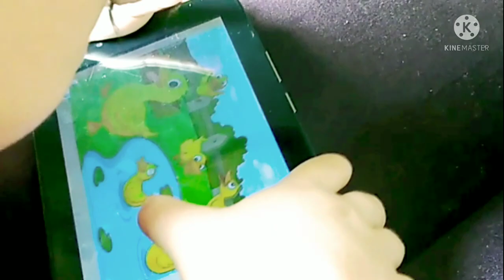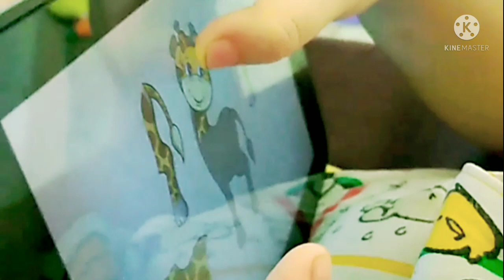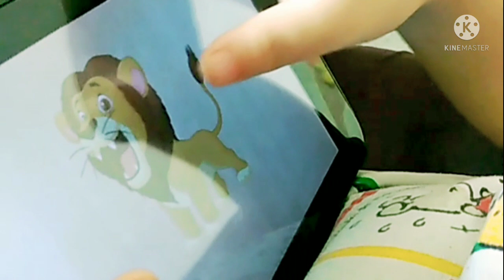Playing Animals Puzzle Game//SIO Siblings